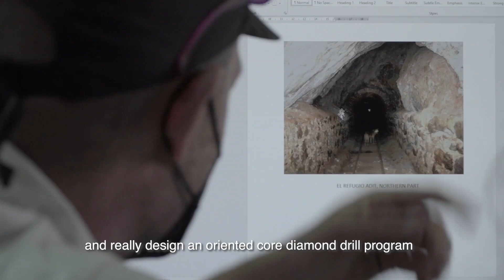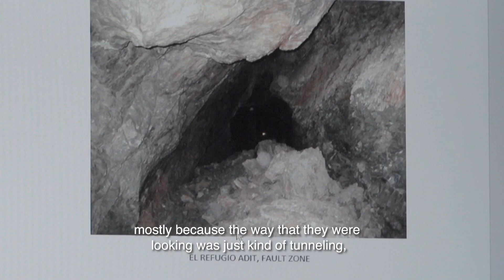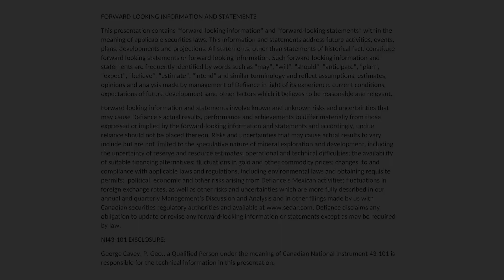Defiance Silver: Cutting-Edge Mineral Exploration at the Zacatecas Mining District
We are proud to announce the release of a new corporate video with a high-level overview of the technical team’s exploration priorities at our Zacatecas project.

The Zacatecas Silver project is a strategic land package of 4,300 hectares located within the historic mining district of Zacatecas, Mexico.

It covers approximately 50% of the historic mine workings in the Veta Grande vein system, including adjacent ground that is highly prospective vis-a-vis mineral deposits with historically overlooked potential that are now being explored using modern geoscientific methods. Current analysis reveals that exploration potential exists at depth in this system.

Defiance Silver Corp. is a Vancouver based mineral exploration company. Its corporate mandate is to deliver shareholder value by evaluating, advancing, and consolidating prospective resource projects at different stages in Mexico.

Defiance Silver is currently exploring on the district-scale Zacatecas Silver project, located in the historic Zacatecas Silver District and the Tepal Gold/Copper Project in Michoacán state, Mexico. Defiance’s objective is to advance both projects to their respective shovel-ready stage by applying cutting-edge exploration technology and geoscience.

Defiance Silver is conducting safe and responsible mineral exploration using a diverse workforce of highly skilled engineers and geoscientists both locally and internationally. The company is managed by a team of proven mine developers with a track record of exploring, advancing, and consolidating several operating mines and advanced resource projects.

Have burning questions that are yet to be addressed?

$DEF.V